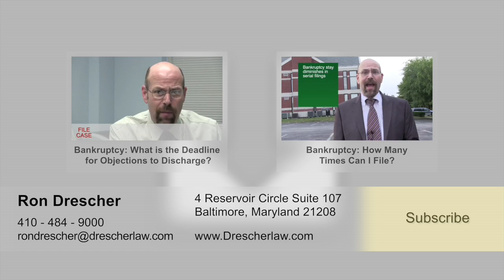Can I Discharge Student Loans In Bankruptcy?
Can I discharge student loans in bankruptcy?  The short answer to that question is yes, you can. The longer and more difficult answer is, it's really hard but not impossible.

Most states, including Maryland, follow a three-part test that was created in 1987, and you have to meet each of the three parts. First part is you have to show that paying the student loan would be an oppressive difficult obligation that will not enable you to meet a minimum standard of living.

The second prong of this three-part test is that you have to show that this condition is likely to persist for a significant period of time.  The third condition or the third prong is that you have to show that you've made a good-faith effort to repay the student loans.

When this test was first articulated back in the 80s, student loan debt was not the crisis that it has become today, so a lot of judicial districts and circuits are loosening up these three conditions in order to help people discharge their student loans.

Thoughts from a Maryland Bankruptcy Lawyer

Ronald J. Drescher
Drescher & Associates, P.A
4 Reservoir Circle
Suite 107
Baltimore, MD 21208

Skype ron.drescher

Practicing in Maryland, Delaware, Virginia, Pennsylvania